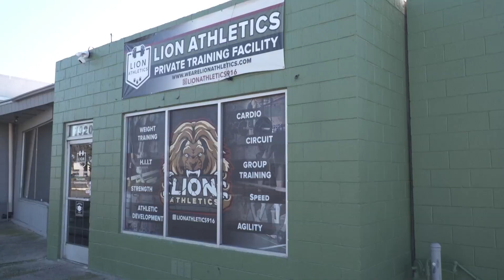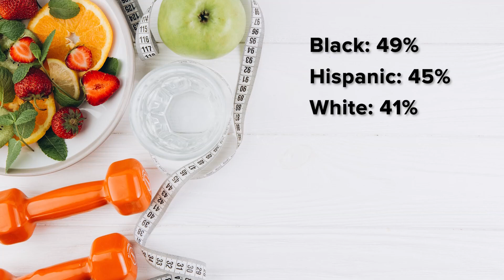Lion Athletics in Sacramento helps people reach fitness goals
At the start of a new year, you hear it all the time: "New Year, New Me." One of the most popular New Year's resolutions is getting fit and being a healthier person overall.

It's something worth noting. According to the Centers for Disease Control and Prevention, obesity is becoming more common in America. It's a serious disease found in all communities, but some groups are affected more than others.